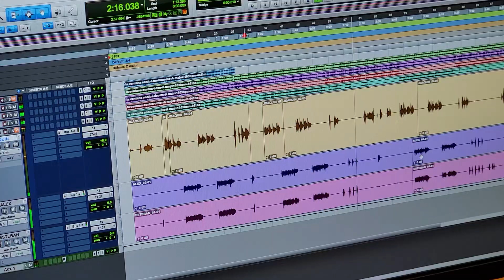Ventana Sonica (Cover)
escuchando el cover de la canción la ventana Sonia, composición de Oscar Barron.